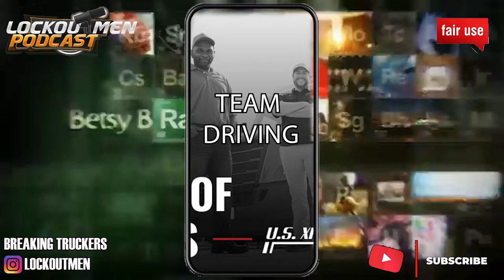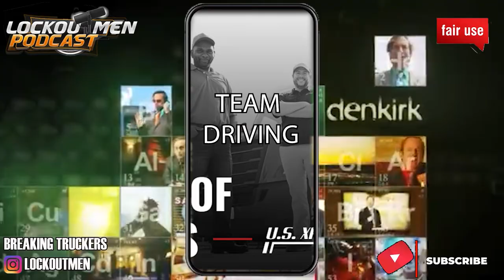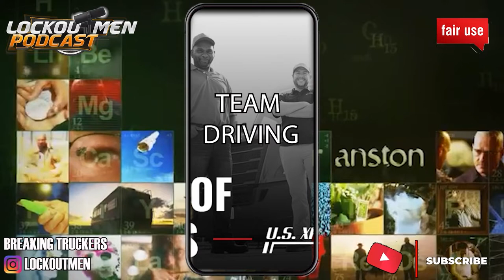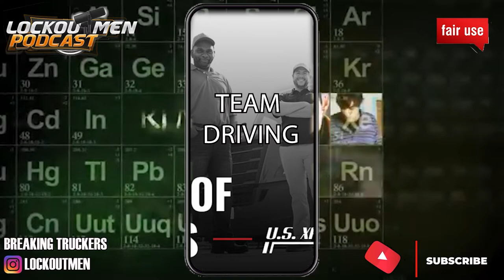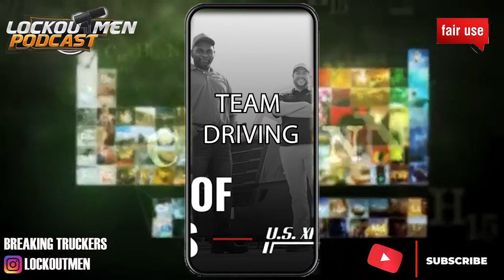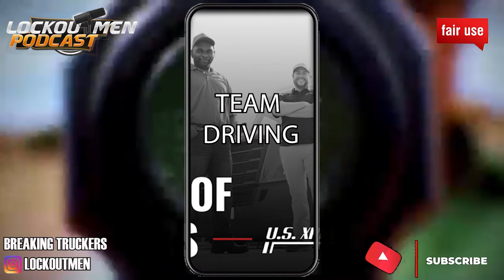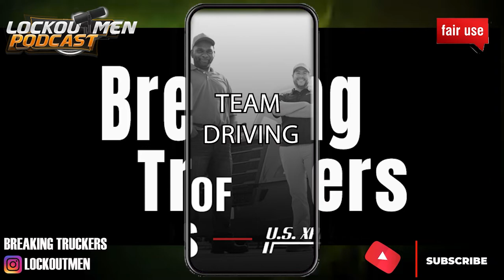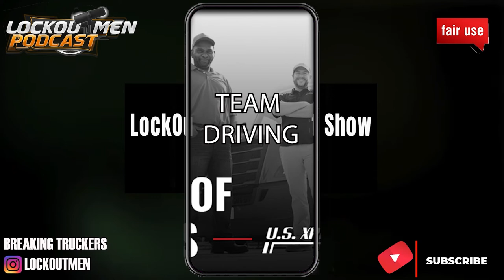The BENEFITS of TEAM DRIVERS | Breaking Truckers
In Today’s Episode of Lockoutmen Podcast Show: The Benefits of Team Drivers